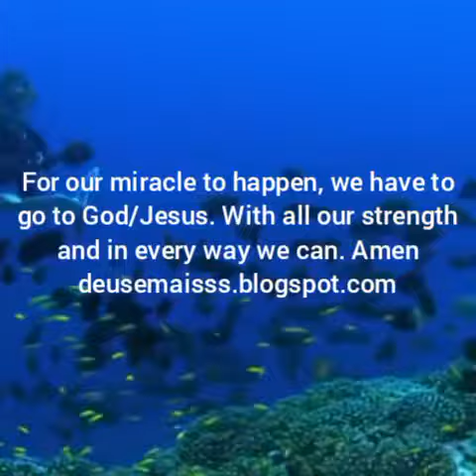Lucas 11:10 with comment